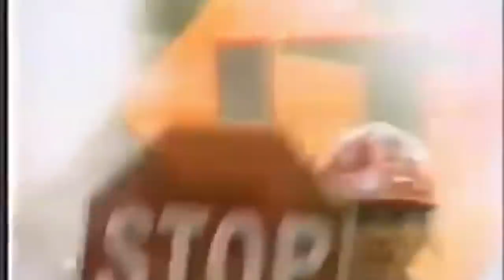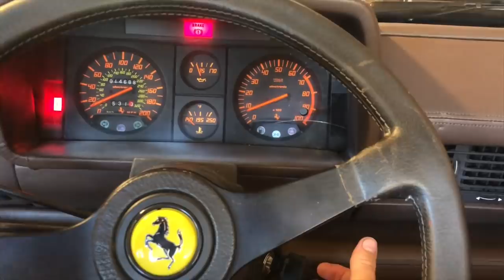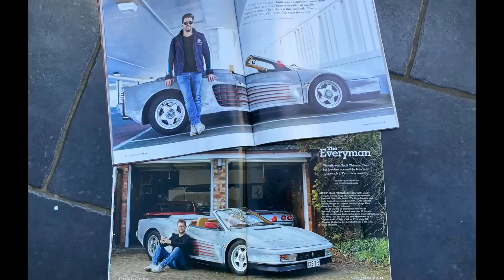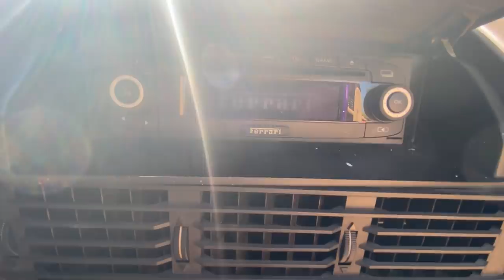Abandoned Ferrari Testarossa Rescued to Build the Worlds ONLY Rat Rod Ferrari - CHEAP !!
I Rescued an Abandoned Genuine Ferrari Testarossa Project Heading to the Salvage Breakers to Build the Worlds Only Rat Rod Ferrari. Here's How I Built it, Why the Roof was Cut Off at Home DIY Style using a Saw, Why it's Not Painted or Actually Finished and Some of the Many Problems with the Project I Faced Along the Way And All this for a Bargain Price !!